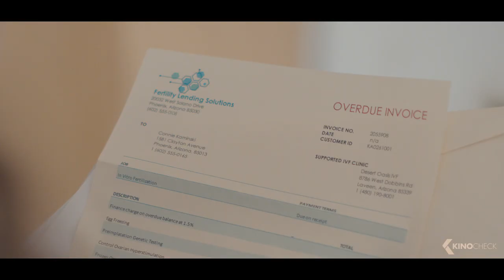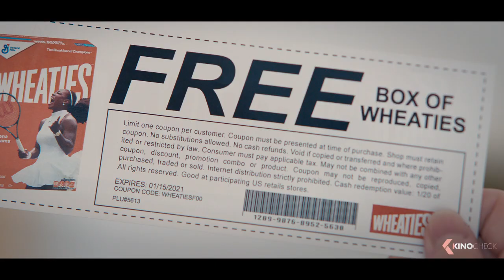QUEENPINS Trailer (2021)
Queenpins (2021) is the new comedy movie starring Kristen Bell, Kirby Howell-Baptiste and Paul Walter Hauser.